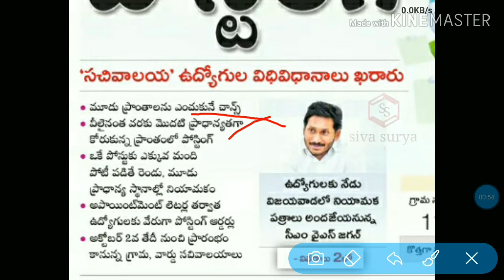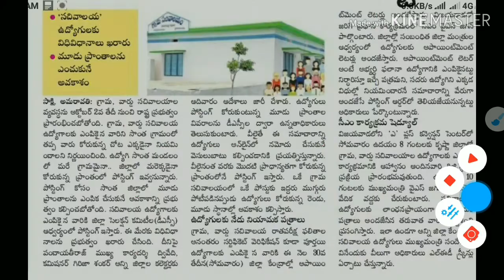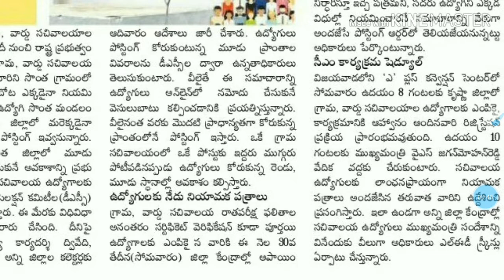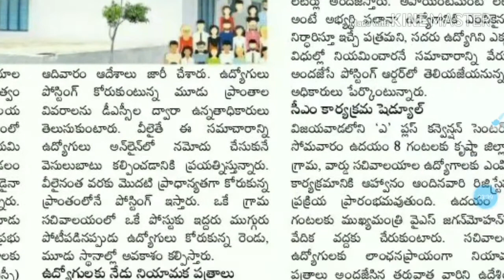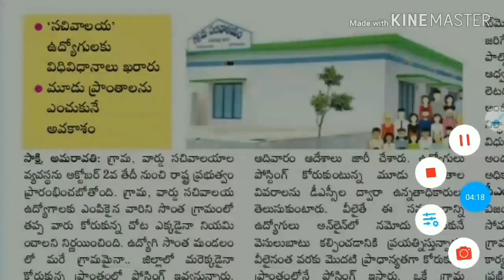గ్రామ సచివాలయం ఉద్యోగాలు సొంత మండలం లోనే|Ap grama sachivalayam latest breaking news